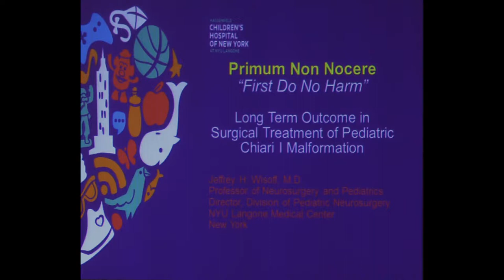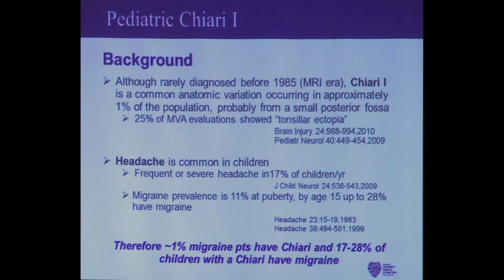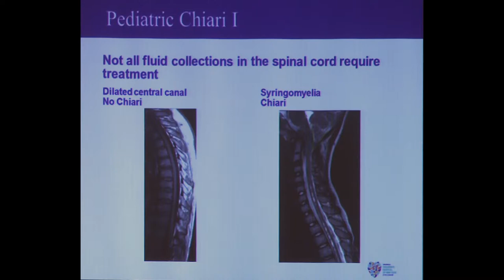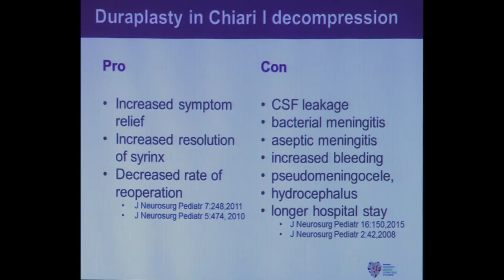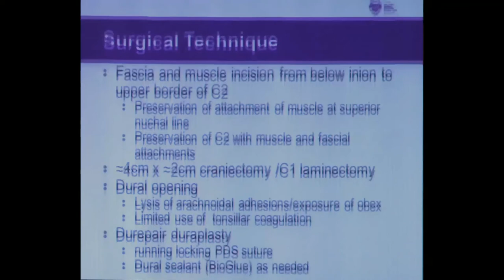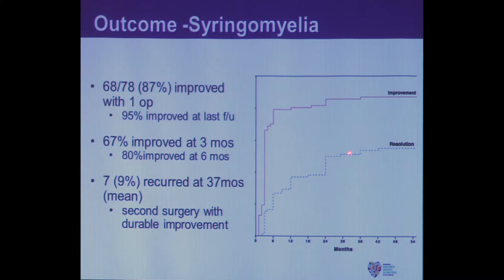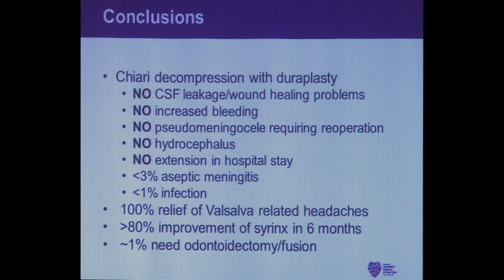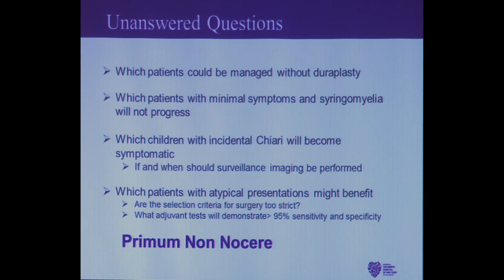2017 XXIX ASAP Conference: Long Term Outcome...Pediatric CM - J. Wisoff, MD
2017 ASAP Chiari & Syringomyelia Conference
Topic:Long Term Outcome in Surgical Treatment of Pediatric Chiari 1 Malformation
Speaker: Jeffrey H Wisoff, MD